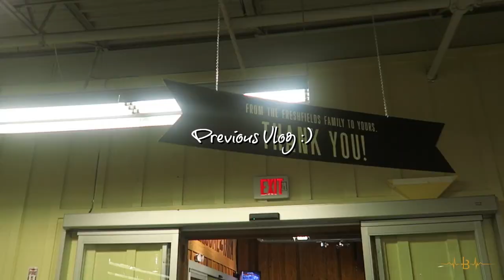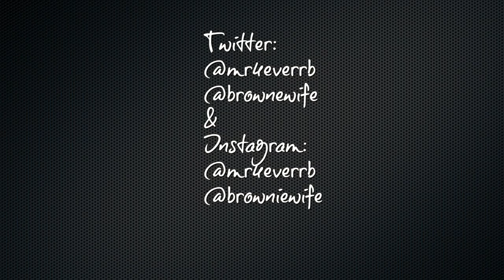Vlog 88: Royal's First Haircut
Sorry about the lateness you guys but it's here!

Intro By : Insurgents
Song: Beautiful Deception